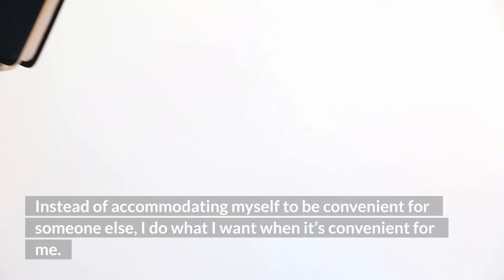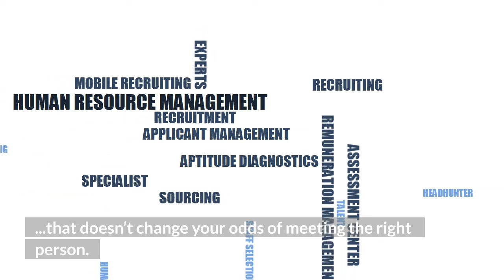Dating Should Be Natural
While you should be putting yourself out there to meet people, you shouldn’t have to put forth that much effort to meet the right person.